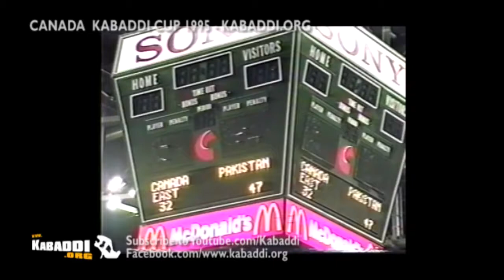Kala gajiana vs Jella england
Video from Kulbir Singh Kulbir